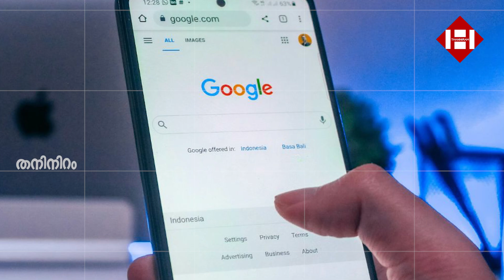ഇഡിയറ്റ് സിൻഡ്രം വ്യാപകമാകുന്നു :ചെറുപ്പക്കാർ സൂക്ഷിക്കുക | Idiot syndrome | Medical condition